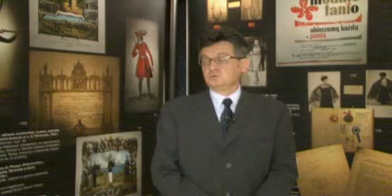Curiosa w zbiorach archiwów państ. 1 "Wprowadzenie"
Film towarzyszący wystawie „Dwa oblicza archiwów -- co kryją archiwa? Curiosa w zbiorach archiwów państwowych", przygotowanej przez Naczelną Dyrekcję Archiwów Państwowych.